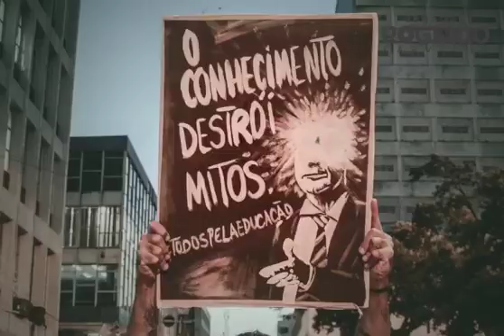Homenagem ao 15 de maio 16/05/2019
Homenagem ao 15 de maio | As manifestações em defesa da educação